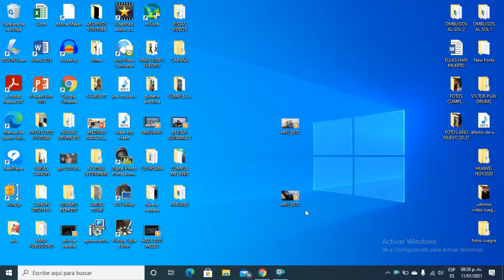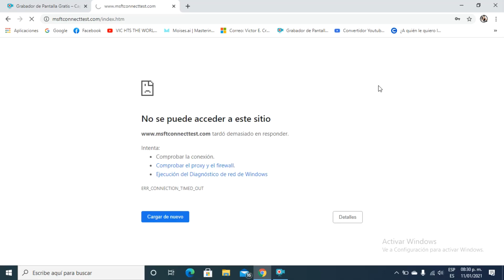EXTENSOR DE SEÑAL O ACCESS POINT BUENO Y SÚPER BARATO!!!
Hola a todos, me encontré con este Access Point en Mercado Libre y lo probé, aquí les dejo el video y mis recomendaciones

wifi-inalambrico-con-repetidormodo-ap-y-wps-_JMes!